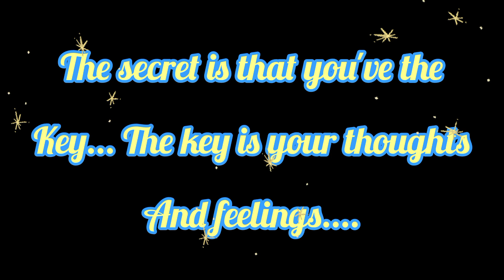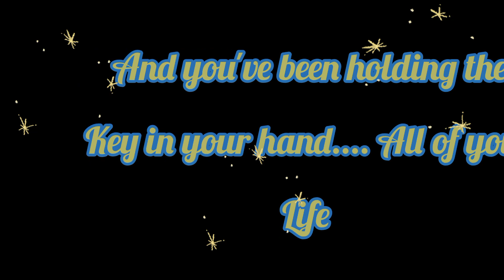A Miracle Starts for you..... Universe message